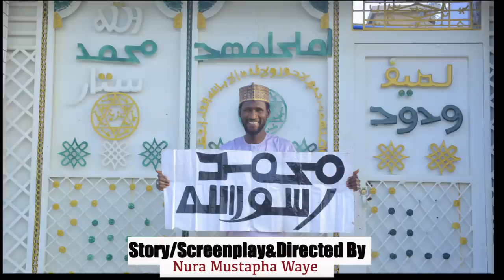KADAN DAGA CIKIN IZZAR SO EPISODE 89